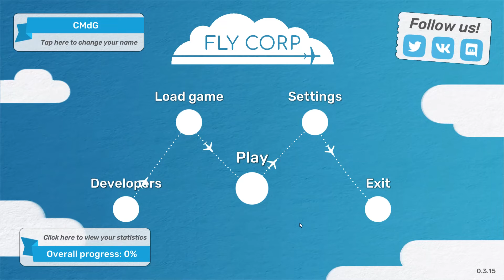Fly Corp - Unlock all countries - Deel 1